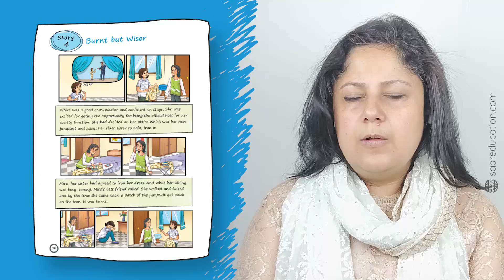Grade 6 Chapter 4 Story